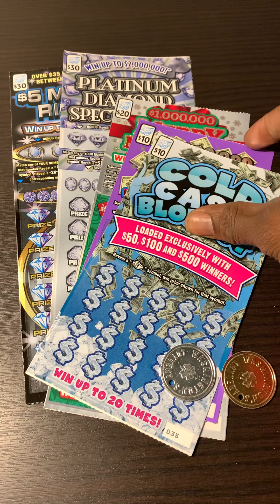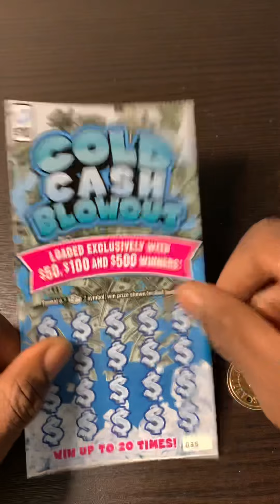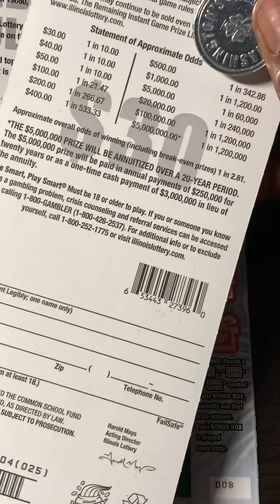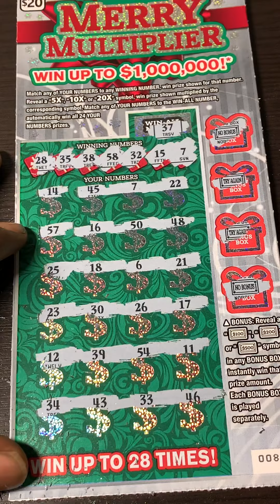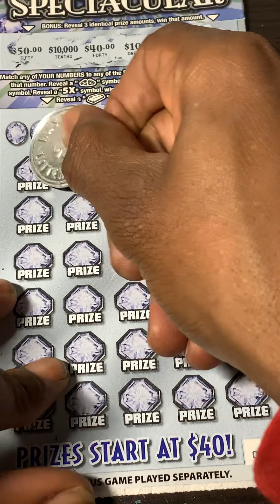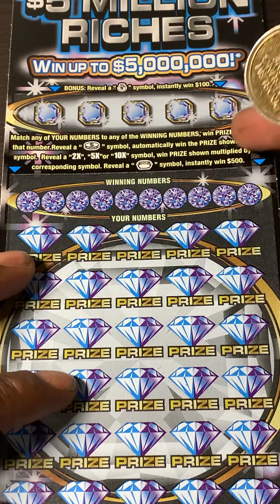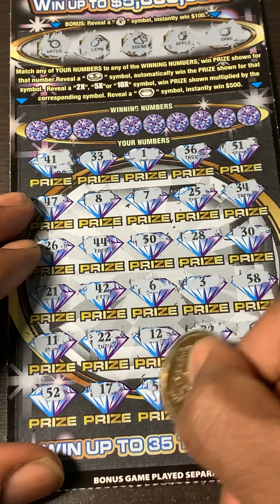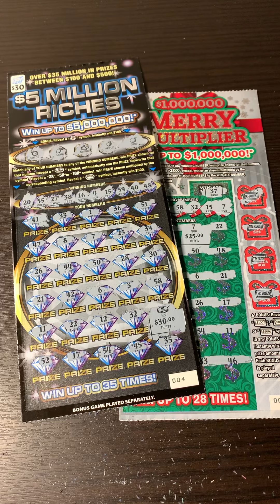Xmas Eve Session! $100 in Illinois Lottery Tickets! Let’s Hit It!